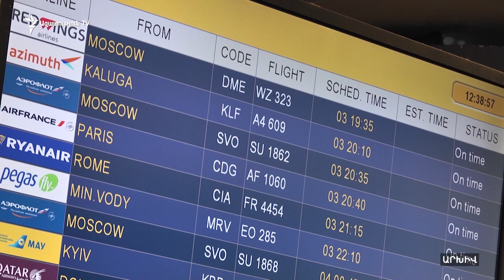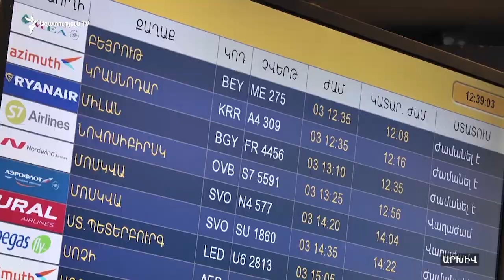Հայկական ավիաընկերությունների՝ ԵՄ-ում թռչելու արգելքի հետևանքները քաղաքացիների համար «մեծ չեն լինի»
Եվրահանձնաժողովն արգելել է Հայաստանում գրանցված բոլոր ավիաընկերություններին թռիչքներ իրականացնել Եվրամիության տարածքում, պաշտոնական հաղորդագրության մեջ նշվում է՝ դրանք չեն համապատասխանում միջազգային չափանիշներին։